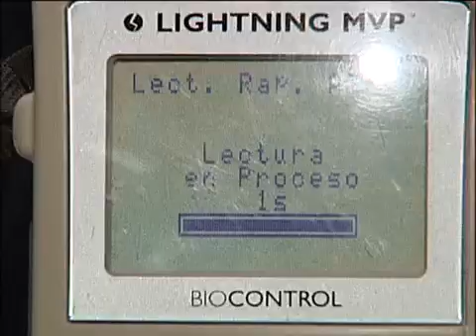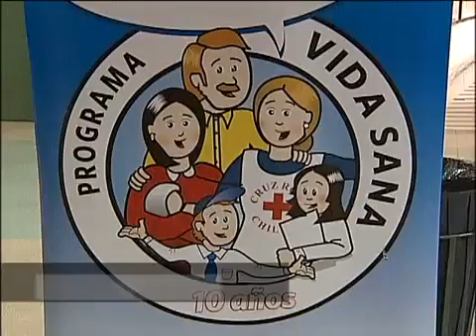Campaña Invierno Sano, Invierno Feliz CRCh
Nota de la Campaña "Invierno Sano, Invierno Feliz" en la que participa Wanda Casalli, vocera del programa de Vida Sana de Cruz Roja Chilena.